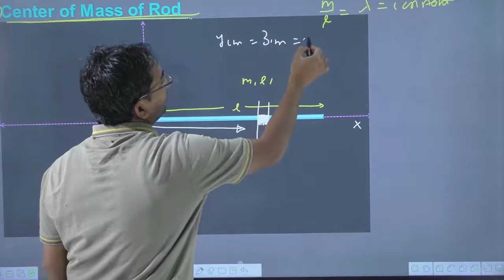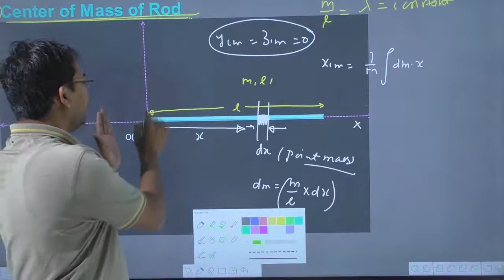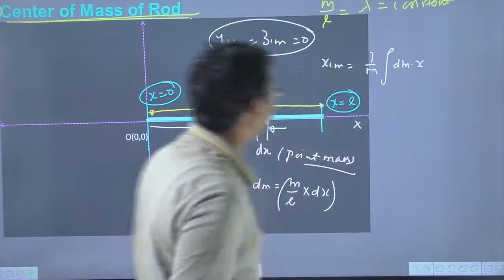Lecture No.02 | centre of mass of rod | centre of mass of uniform rod